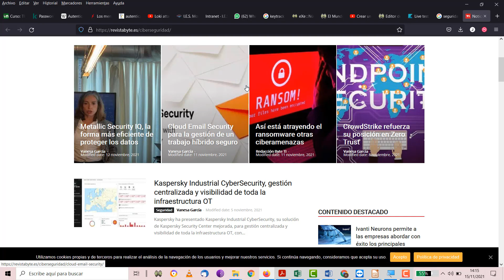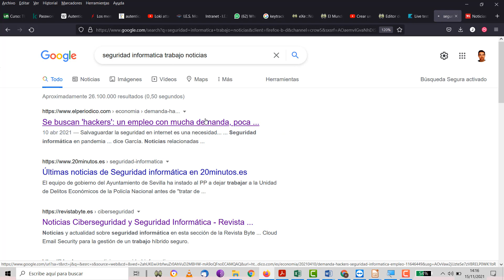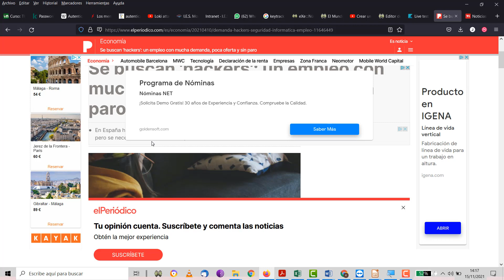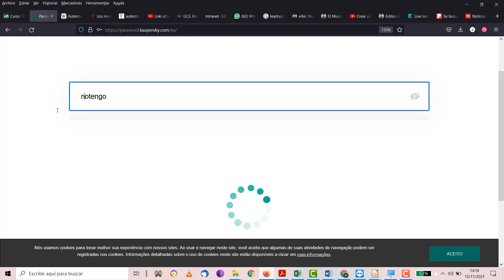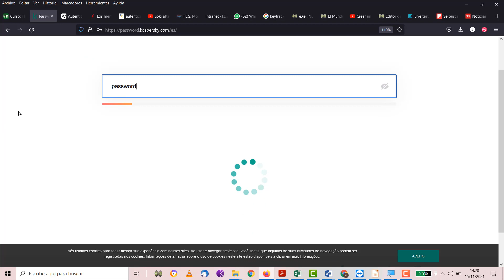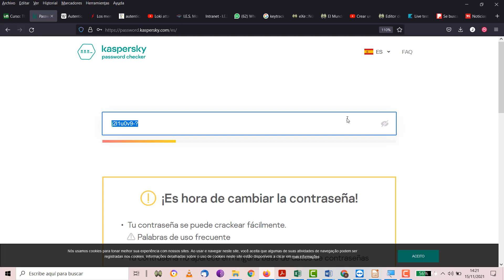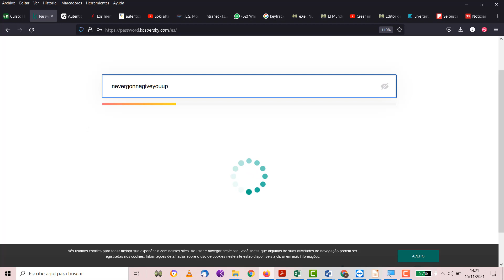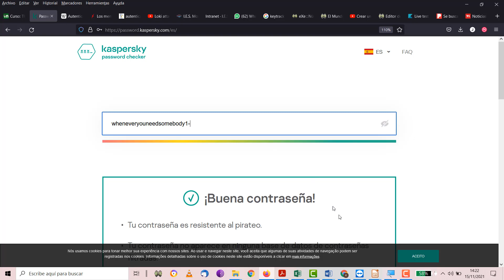UD4 Seguridad Informática Contraseñas seguras TIC 2 Bachillerato IES Monterroso